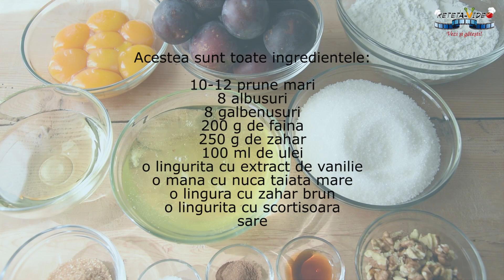Prajitura Pandispan cu Prune I Reteta-Video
Pandispanul este, dupa mine, cea mai simpla, mai rapida si mai economica prajitura de casa. Este una din retelele copilariei caci, asa cum v-am mai povestit, de fiecare data cand vroiam ceva dulce si nu prea avea timp, mama ne facea repede un pandispan pufos cu fructe. Se topea in gura, dar si din tava, pentru ca de cele mai multe ori nu mai aveam rabdare sa lasam prajitura cu fructe sa se raceasca. Iar mirosul de fructe coapte umplea toata strada si toata gasca de copii era la noi in bucatarie.
Asa ca pentru copilul din mine pandispanul este mai mult decat o prajitura simpla cu fructe. Ii iubesc parfumul, pufosenia si simplitatea. Imi place ca fara prea mult efort si din ingrediente care nu-mi lipsesc din camara in 15 minute pot sa-mi savurez prajitura pandispan langa o cana cu ceai sau o cafea.